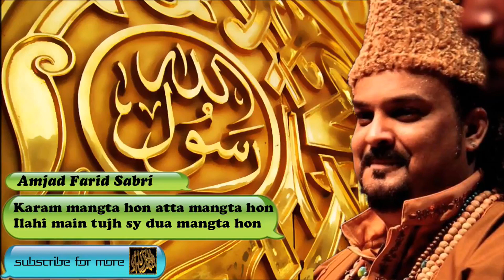Amjad Fareed Sabri Shaheed Qawwal, Karam Mangta Hoon Ata Mangta Hoon Full Naat HD 1080p (2022)